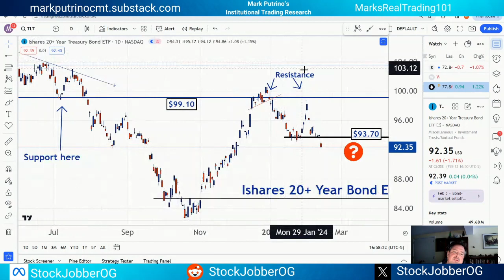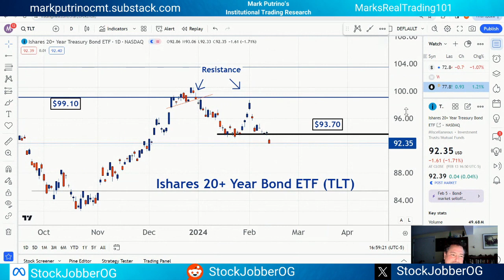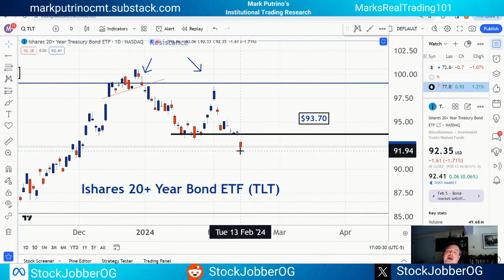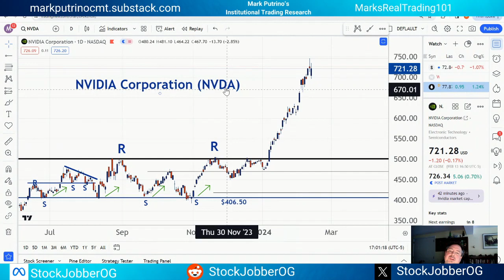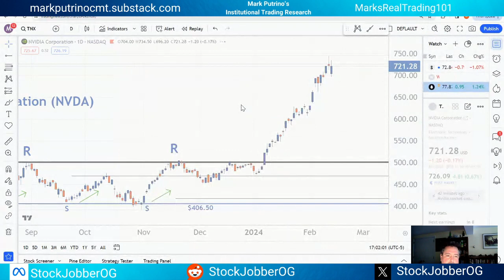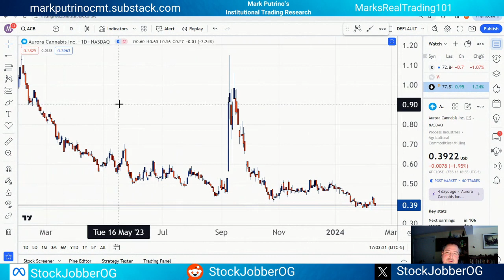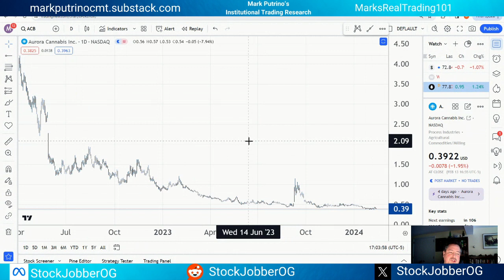SPY Preview...Markets Go Down Too!!! ...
Well Well Well...You Can Never Tell...  Markets can go down too!

Follow us on X: @StockJobberOG
          on META: @StockJobberOG